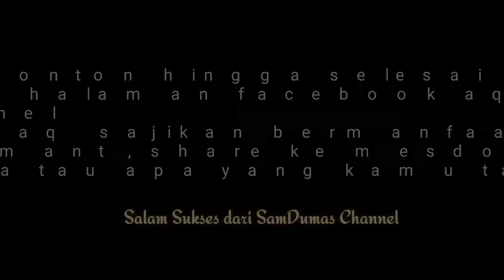Bendungan Gegas musi rawas, palembang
assalamualaikum wr wb sahabat SamDumas Channel Bendungan Gegas musi rawas ini terletak di palembang sumatra selatan

klik link untuk info yang lainnya